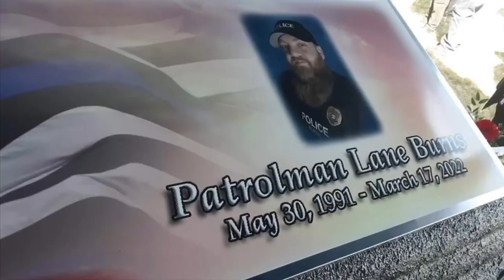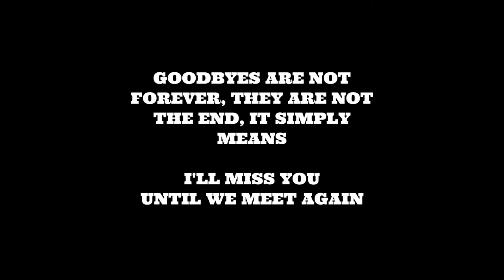Eddie Payne - I Remember (DEDICATED TO OFFICER LANE BURNS) (TRIBUTE)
A Song by Eddie Payne

For Officer Lane Burns

May 30, 1991 - March 22, 2022